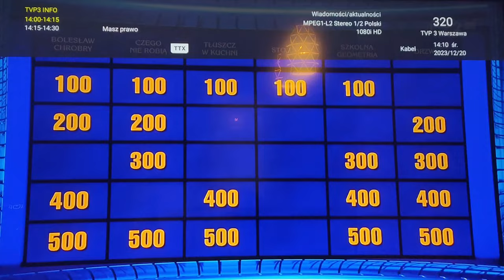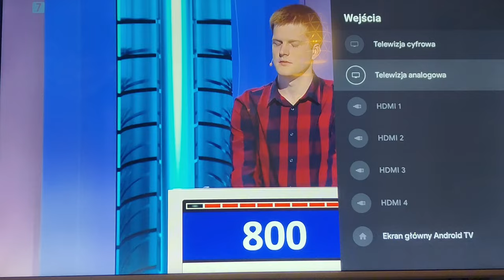Tusk wyłączył TVP Info i TVP3, a na Polsacie pojawiła się informacja o TVP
Niestety nadszedł koniec demokracji w Polsce, a przyszła dyktatura. Aktualnie na TVP Info są emitowane seriale zamiast programów informacyjnych ( ja się załapałem na Ranczo ), a na Trójce jest kopią Dwójki.

Polsat zaczął również nadawać pasek z informacją o problemach z Telewizją Polską.

Problemy z TVP prawdopodobnie dotyczą tylko programów informacyjnych, bo reszta kanałów działa normalnie.